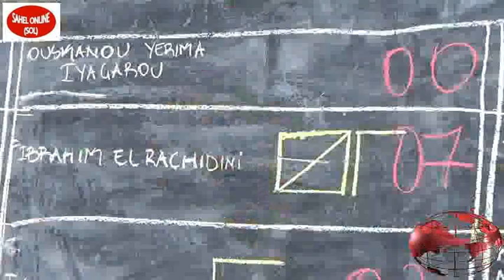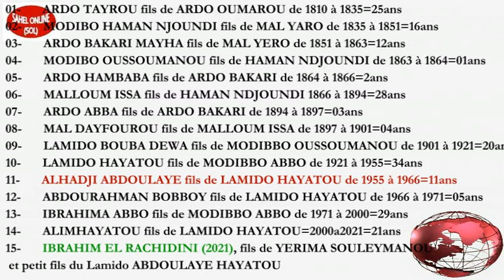Nouveau Lamido de Garoua. Les notables choisissent un jeune pour succéder à Alim HAYATOU